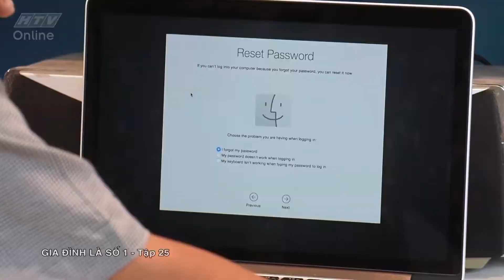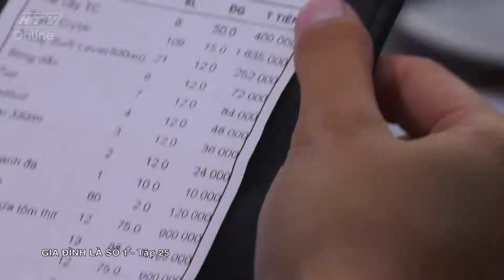Gia đình là số 1 Phần 1 | Tập 25 Full: Phim gia đình Việt Nam hay nhất 2019 - HTV Films